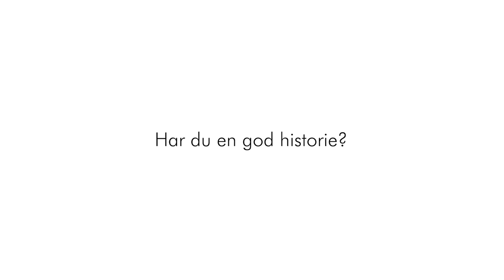Paradise Jazz - Jan Kaspersen Quintet - set 1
…..moderne jazz med rødder i bebop, swing, latin, blues og rock…..
Med sit umiddelbare rå-swingende udtryk, ofte tilsat et stænk humor, leverer JK5 en levende og varm koncertoplevelse. Repertoiret er først og fremmest original musik, komponeret af Kaspersen, men ind i mellem spilles der også værker af Monk, Ellington/Strayhorn og standards.
Kapelmester Kaspersen har lige siden årene med gruppen Blue Sun (1969-72) beriget os med sin musik med rødder i jazz, bebop, swing, latin, blues og rock. Simon Spang-Hanssen og Fredrik Lundin er frontfigurer i gruppen, som med deres suveræne spil og fortrolighed med Kaspersens musik tilfører kvintetten fantasifulde og ekspressive soli. Ole Rømer er anker i rytmegruppen og Niels Ryde bidrager - som det nye og yngste medlem – med sit virtuose basspil til et sammenspil på højt niveau.
JK5 er albumaktuel med ”Music and Madness”, med 11 nye kompositioner af Jan Kaspersen.
Simon Spang-Hanssen (saxofon), Fredrik Lundin (saxofon), Niels Ryde (bas), Jan Kaspersen (klaver), Ole Rømer (trommer).